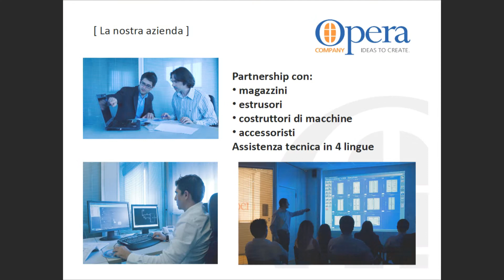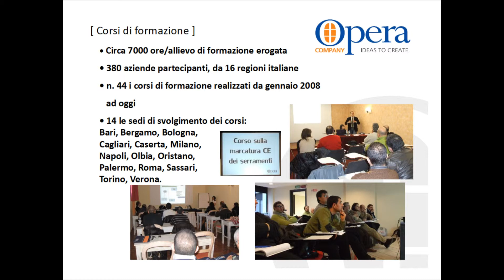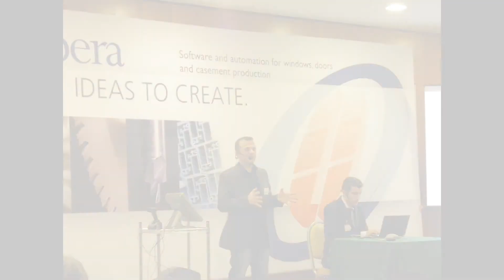Opera Company - La nostra azienda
Presentazione dell'azienda Opera Company s.r.l.